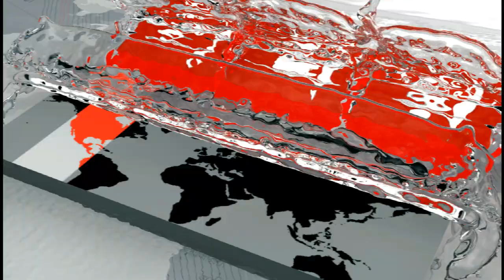প্লে অফের রেসে রংপুর রেঞ্জার্সের মুখোমুখি ঢাকা প্লাটুন | BPL 2020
বঙ্গবন্ধু বিপিএলে প্লে অফের রেসে টিকে থাকার লড়াইয়ে রংপুর রেঞ্জার্সের মুখোমুখি হবে ঢাকা প্লাটুন। সেমির লড়াইয়ে নামতে হলে এ ম্যাচে জিততেই হবে মাশরাফী বাহিনীকে। অন্যদিকে, প্লে অফ খেলার স্বপ্ন পূরণ প্রায় অসম্ভব রংপুরের জন্য। যদিও, ম্যাচে ঢাকাকে এক চুল ছাড় দিতেও নারাজ ওয়াটসন বাহিনী। ম্যাচটি শুরু হবে সন্ধ্যা সাড়ে ৬টায়।